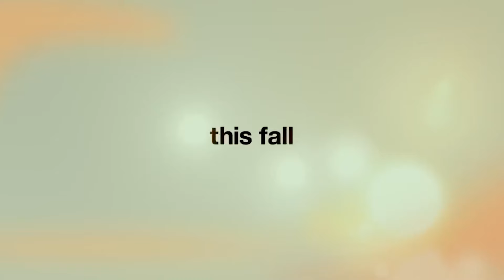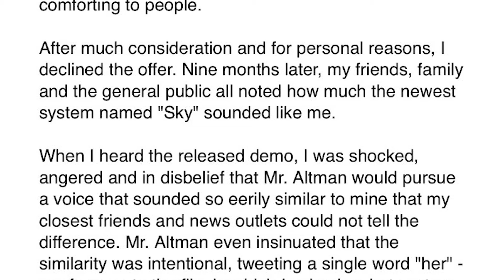They Made "Her" A Reality - OpenAi Has Made A Human-Like AI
OpenAI's new chatbot, "Sky," sounds eerily human... just like HER!  Fans say it copies the movie, and things got weird with Scarlett Johansson.